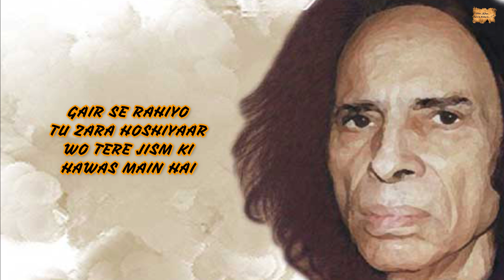EK JUNOON | POEM 45 | MAIN JO HU -JAUN ELIA |SHUBHAM SINGH CHUAHAN | MERI KALAM - DIL KI ZUBAA'N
TITLE :-  EK JUNOON
PLAYLIST :-  MAIN JO HU - JAUN ELIA

EK JUNOON
JAUN ELIA
JAUN ELIA POEMS
MERI KALAM
HARYANVI POEMS
HARYANVI SHAYRI
ROMANTIC POEMS
SAD POEMS
HINDI POEMS
URDU POEMS